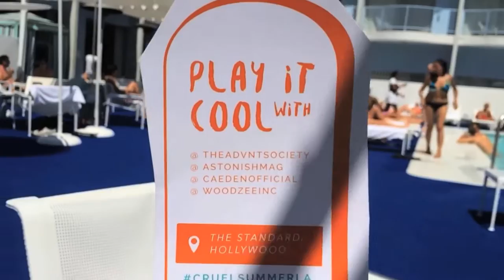Cruel Summer - A Pool Party - August 2015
The ADVNT Society / Astonish Magazine / CAEDEN / Woodzee present: CRUEL SUMMER - A POOL PARTY SERIES

Sunday August 23, 2015 | 1PM - 6PM
Poolside at The Standard, Hollywood

Special guest DJs: Jeremy Dawson [Shiny Toy Guns] & CRUELS [The Limousines]

& Residents: DJ Val Fleury / Victoria Van Damn.